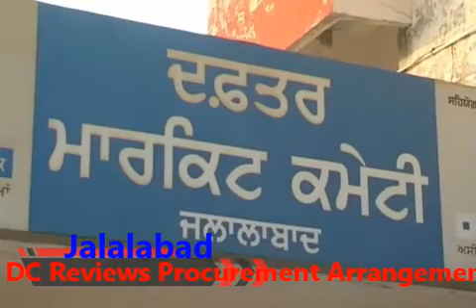Isha Kalia DC Fazilka Reviews Wheat Procurement Arrangements / In Centers Of Fazilka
Deputy Commissioner Isha Kalia Reviews Wheat Procurement Arrangements In Centers Of Fazilka

Hi Guys,
I am Amit Yayavar, a journalist by passion and profession. You are welcomed to my channel.

This video is about wheat procurement arrangement in Fazilka district. Deputy Commissioner Isha Kalia reviewed procurement arrangements in district. For Wheat procurement, about hundred purchase centers are set in motion.